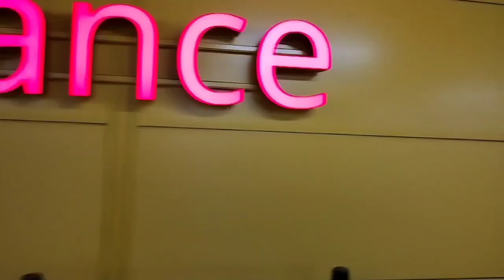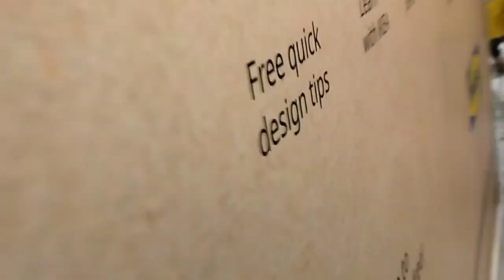IKEA, Bangalore Vlog 2 | Must Watch | @ikeaindia